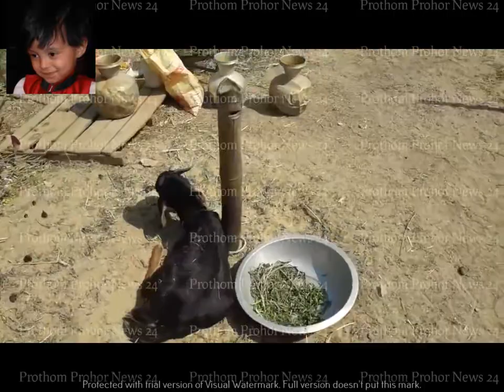ছাগলের বীজ করা খামার, জমুনাপারি, নেপালি, হরিয়ানা, ততাপরি। goat farming in bangladesh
মোহাম্মাদ শফিউল আলম ভাই এর ।এখান থেকে বীজ করা হয়। খুব লাভজনক একটি খামার। এই খামার থেকে মাসে ৩০,০০০ থেকে ৪০,০০০ টাকা আয় হয়। চট্টগ্রাম ।